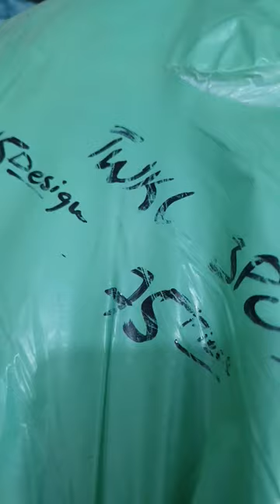Original Tawakkal Cambric Lawn 3 Piece